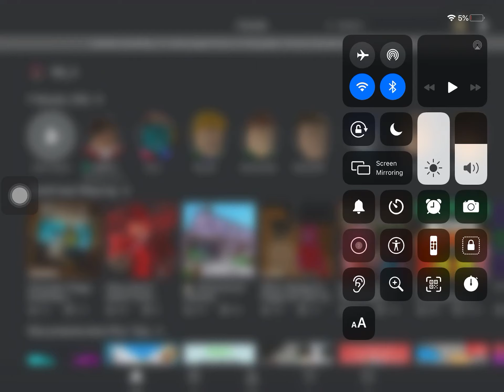:( Roblox isn’t working :( :(